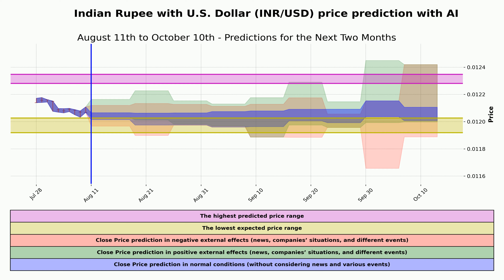Indian Rupee with U.S. Dollar (INR/USD) price prediction with | Aug 11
In this video, we're diving into the intriguing world of currency markets with a focus on the Indian Rupee to U.S. Dollar exchange rate (INR/USD). Join us as we analyze the factors influencing this dynamic currency pair and provide our price prediction for August 11th.

📊 Market Analysis:
We'll start by delving into the current economic landscape of both India and the United States. Factors such as economic indicators, trade balances, geopolitical events, and monetary policy decisions play a crucial role in determining the direction of the INR/USD exchange rate.

🔍 Technical Insights:
Our experts will conduct a comprehensive technical analysis, studying historical price patterns and chart trends. By identifying key support and resistance levels, we aim to provide valuable insights into potential price movements.

💡 Price Prediction:
Based on our thorough analysis, we'll present our prediction for the INR/USD exchange rate on August 11th. Remember, the currency market is influenced by a multitude of variables, and while we strive to provide accurate predictions, there's always an inherent level of unpredictability.

🤝 Our Approach:
At Magical signal, we're committed to delivering insightful market analysis and predictions to help you make informed decisions. Whether you're a trader, investor, or someone interested in global financial dynamics, our content aims to empower you with knowledge.

🔔 Don't Miss Updates:
We regularly cover a wide range of financial topics to keep you up-to-date with the latest market trends and insights.

Thank you for choosing Magical signal! Let's navigate the exciting world of currency markets together.